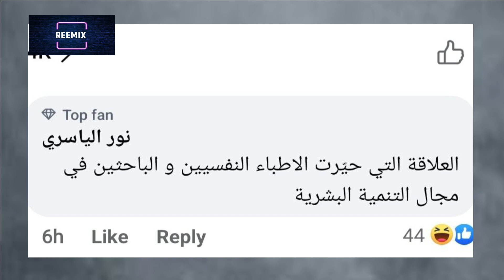طلاق شيرين وحسام حبيب للمرة الثانية .. خلافات بعد العودة من موسم الرياض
اعلنت الفنانة شيرين انفصالها عن الفنان حسام حبيب للمرة الثانية في مداخلة تليفزيونية ببرنامج الحكاية مع عمرو أديب
قناة ريمكس
ريمكس سوشيال نيوز
reemix
reemix social news